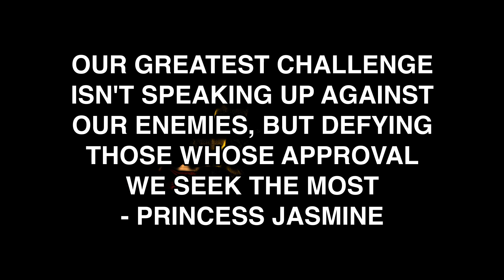Speechless - Aladdin (Cover by Gabby B)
"Speechless" by Naomi Scott - Aladdin (Cover by Gabby B)
Credits:
Released: 2019
Walt Disney Music Company, Wonderland Music Co.
Songwriters: Alan Menken / Benj Pasek / Justin Paul
Producers: Naomi Scott / Benj Pasek